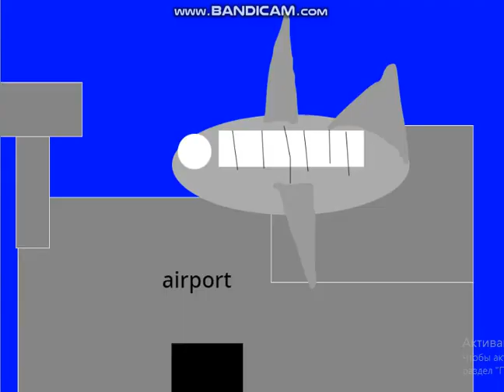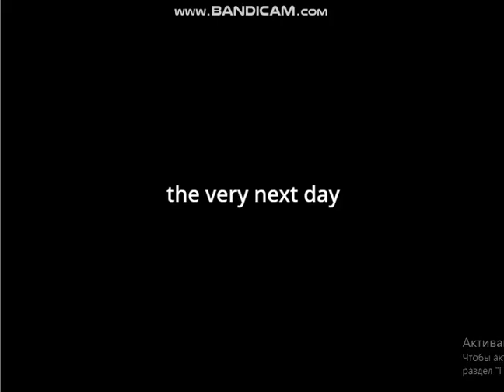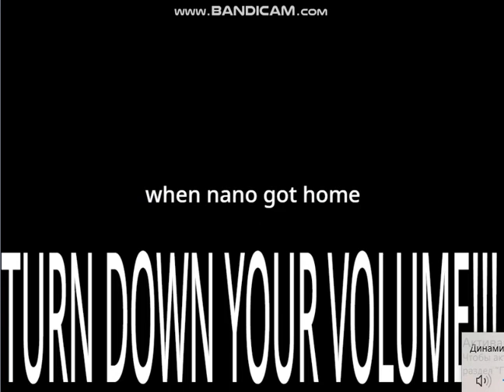Lollipop Misbehaves At Great Wlof Lodge/Grounded BIG TIME!!!